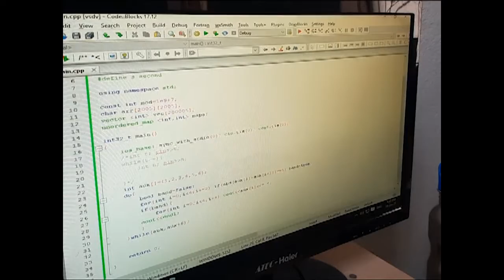Obtuvo equipo cienfueguero la medalla de plata en resultados preliminares de Concurso Internacional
La representación de Cienfuegos mereció un puesto en el actual ciclo de competición del Concurso Internacional Universitario de Programación, según los resultados preliminares El certamen se considera uno de los más antiguos y grandes en cuanto a la participación foránea.